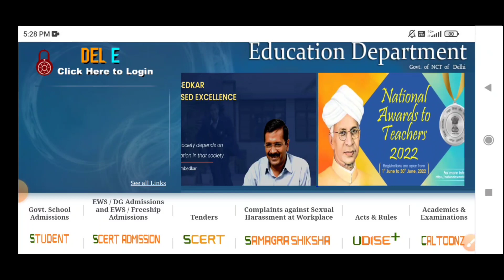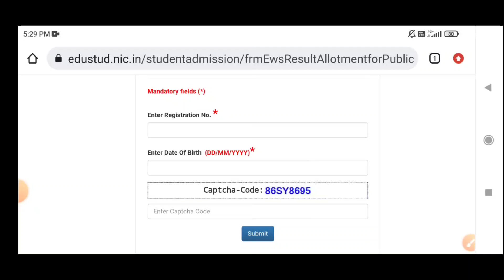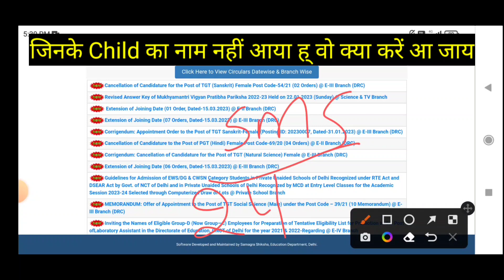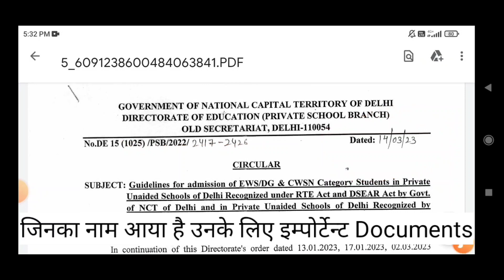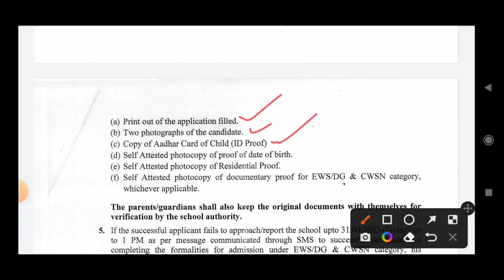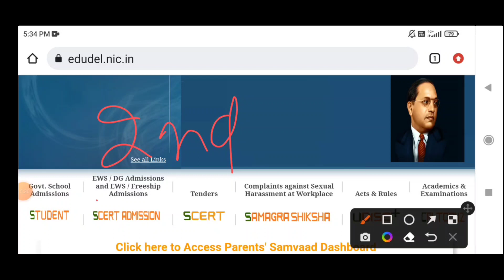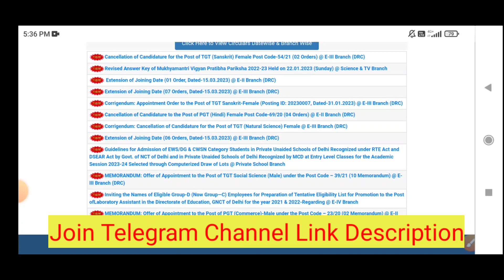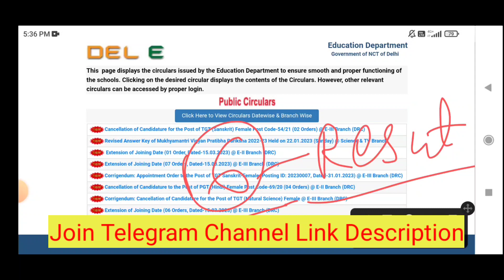DOE EWS/DG Admission 2023-24 Result | 1st Merit मे नाम Document क्या | दूसरी Merit List कब आएगा 2023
EWS Admission Result घोषित 2023 | Ews Admission 2023-24 | आ गया Ews 1st Merit List 2023 Result | Ews

DOE EWS/DG Admission 2023 Result | आज आएगा Merit List |Result मे क्यों देरी हो रही है |Ews Admission

DOE EWS/DG Admission Result 2023| अपने बच्चे का नाम List मे कैसे Check करें ?|How to Download Result

EWS/DG फॉर्म कब निकलेगा?
ews dg admission 2023-24
ews form kab niklega 2023
ews ka form kab niklega 2022-23
nursery admission 2023-24
delhi ews admission 2022 23
ews admission 2023-24
delhi nursery admission 2023-24
ews dg admission document
EWS DG Admission Notification
EWS/DG Lottery Result & List for Session 2023-24